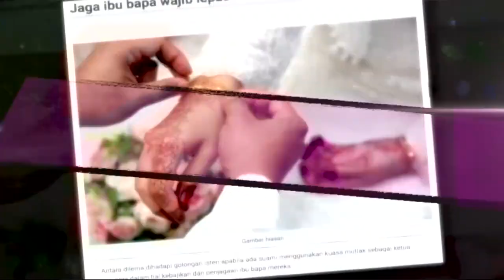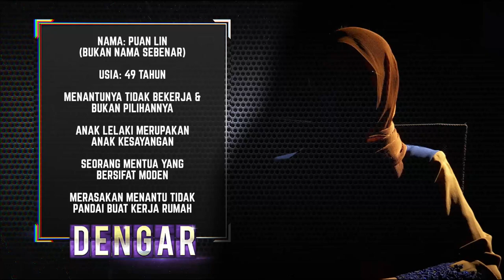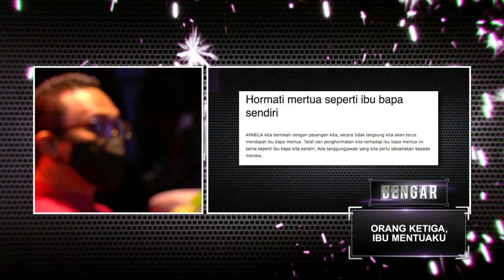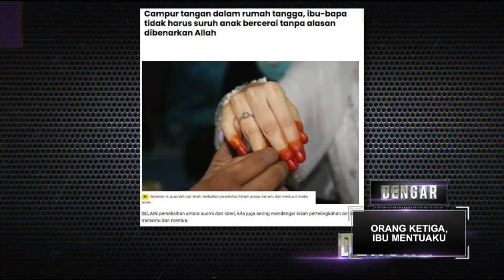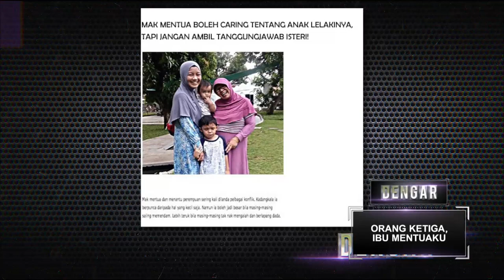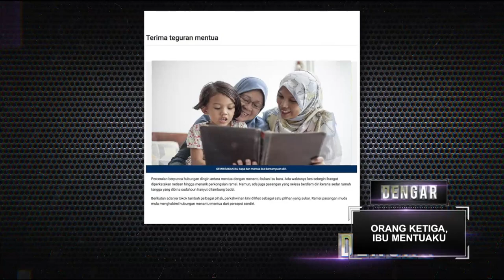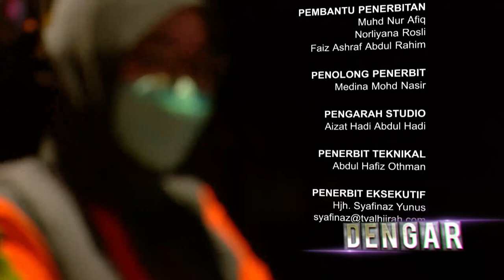DENGAR (MUSIM 2) - EPS 7 | ORANG KETIGA, IBU MENTUAKU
'DENGAR' membawakan topik "Orang Ketiga, Ibu Mentuaku?" di mana keuda-dua responden mengisahkan mengenai ketidakpuasan hati mereka terhadap mentua & juga menantu atas pelbagai sebab dan alasan.

Saksikan 'DENGAR' untuk kita ketahui dan dalami masalah masyarakat kini. 'DENGAR' juga boleh ditonton secara langsung pada setiap hari Khamis, 9 malam di TV Al Hijrah saluran 114 juga di Facebook TV Alhijrah.